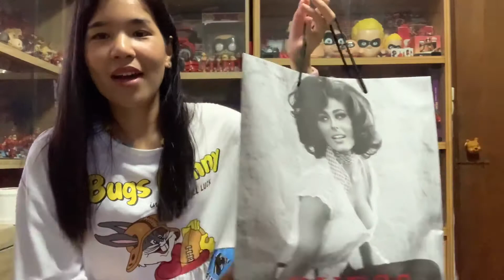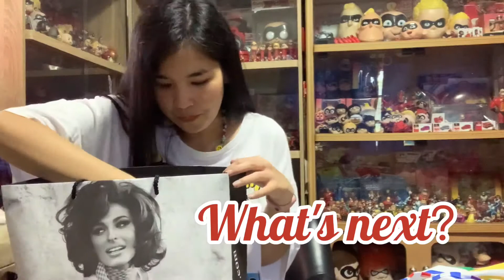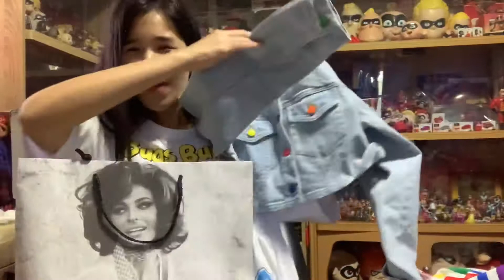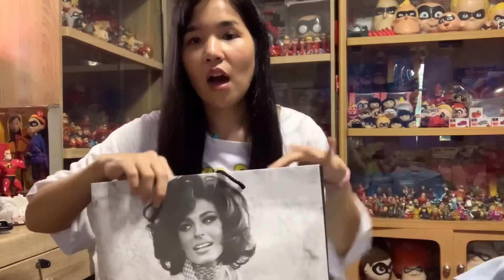Haul เปิดถุงช้อป+Try on Guess x J Balvin collection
Guess x J Balvin Collection
Review and Try on